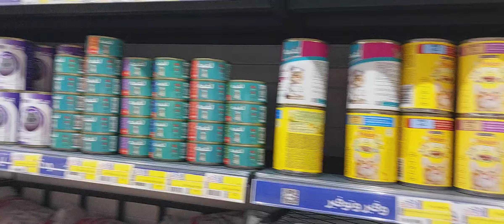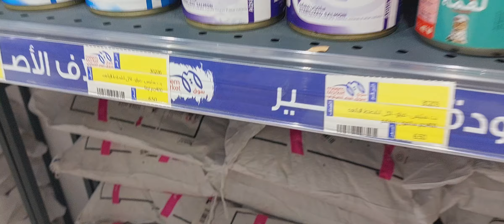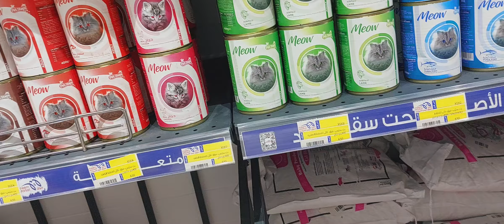قطتي سر سعادتي 🐈